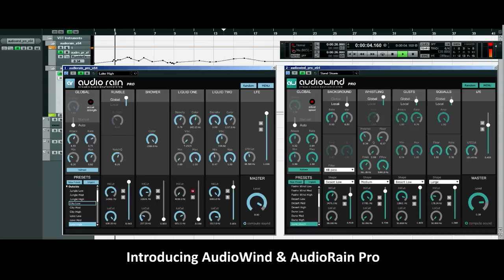AudioWind & AudioRain Pro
Audiogaming releases new versions of AudioWind and AudioRain. After AudioMotors V2 Pro, AudioGaming continues to bring AAX, 64bit and OSC (Open Sound Control) support to the world's first commercial procedural audio plug-ins. In addition to the essential AAX and 64bit support, OSC control adds the touch dimension for complete ergonomic control of the procedural audio synthesis